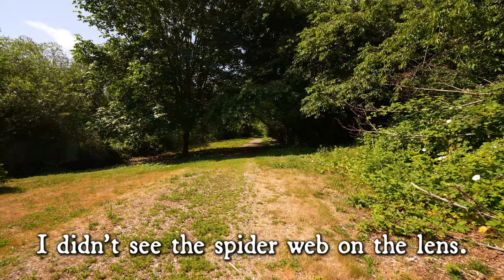Getting lost at Farrell's Marsh Wildlife Area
0:00 North entrance
1:42 First trail entrance
5:06 View of swamp
9:36 View of housing community
12:22 Stumps and bridge
26:54 Trail 2
34:49 Another split
35:49 Another view of the swamp
37:38 Fence to military base
42:29 Landmark
44:30 New bridge
53:12 Random person
58:52 Back on the main trail
1:02:07 Exit